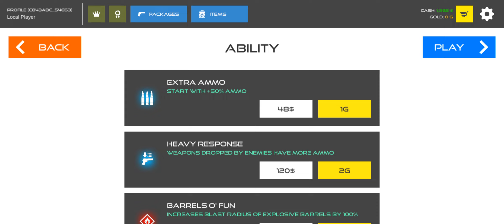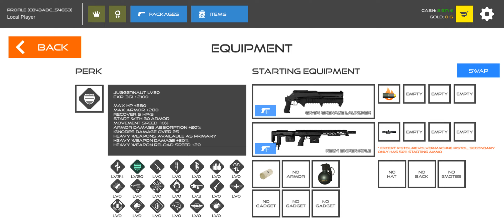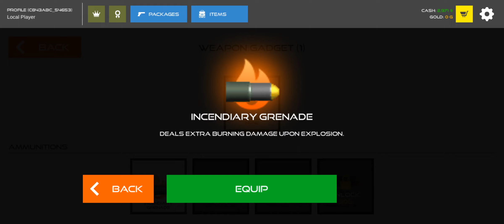Stick Warfare Blood Strike Bodycount Easy Mode Gameplay